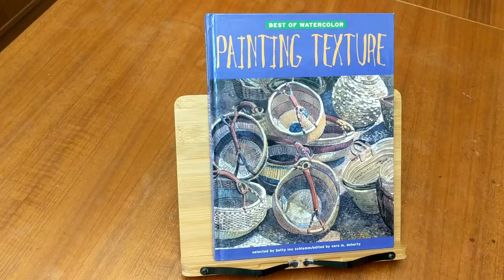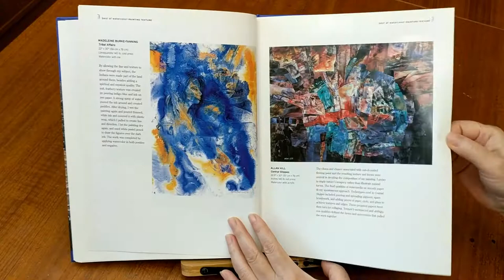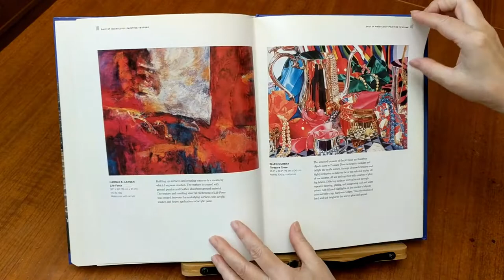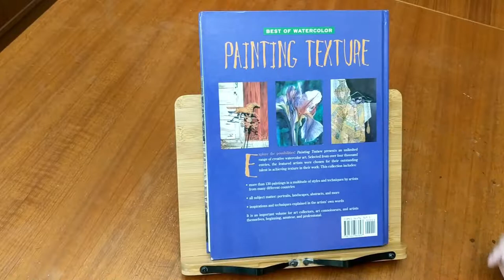Painting Texture -- Art Book Review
I am a self-taught artist. I learned how to draw and paint mainly from art books and videos. My first painting was sold from an Art Exhibition in February 2017. From then, more of my artworks were purchased by art lovers. Since I learned a lot from art books and video, I would like to share them with you. Hopefully, you find the book is useful to you too.
Book Title: Painting Texture -- best of watercolor
Author: Betty Lou Schlemm and Sara M. Doherty
Published in 1997
Book Size: 8.75"x11.25"
Paper: Heavy hi glossy papers
Category: Art - Painting - Watercolor -- Inspiration and Techniques
My Review: 4 Stars -- I wish there was more information of watercolor texture.